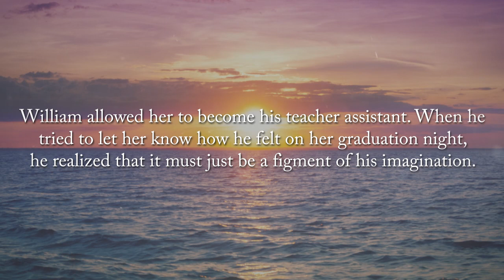Can't Stop Destiny by Pamela Green